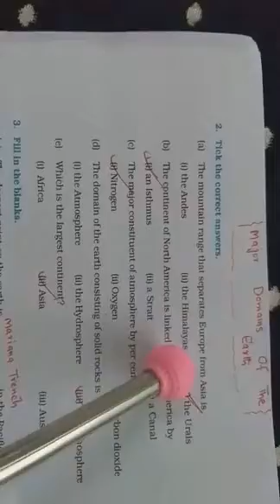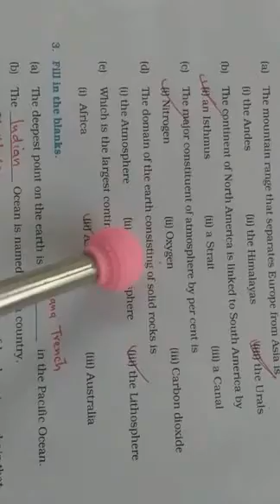Major Domains Of The Earth